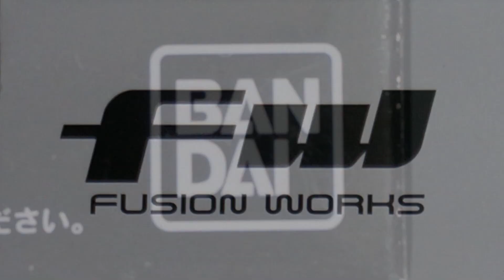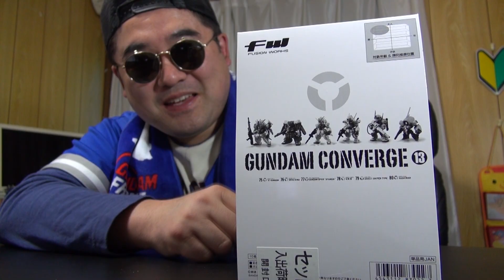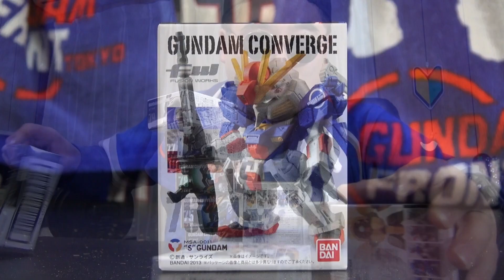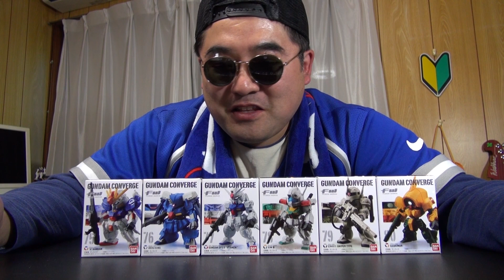新春1発目!! 【バンダイ】FW ガンダム・コンバージ 13 GUNDAM CONVERGE開封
アメリカ育ちの大和魂ことTed Hammerです！

全国のガンダムファンの皆さん、大変お待たせしました！！
今回は食玩のガンダム・コンバージシリーズ第13弾のレビューです。
今年もこんな調子でいきますので、どうぞよろしくお願いしますm(_ _)m

◆ガンダム・コンバージシリーズについての詳細◆

■今回の製品■
FW GUNDAM CONVERGE13 10個入 BOX (食玩・ガム)

■動画の製作に使用した機材■

SONY HDビデオカメラ Handycam CX720V ブラック

ミニ三脚 ゴリラポッド マイクロ800 JOBY 一眼カメラ対応

Sony デジタル一眼カメラ αNEX-5Rダブルズームレンズキット ブラック NEX-5RY/B

SLIK 三脚 ミニ II 2段 卓上三脚 214817

音楽・効果音素材提供